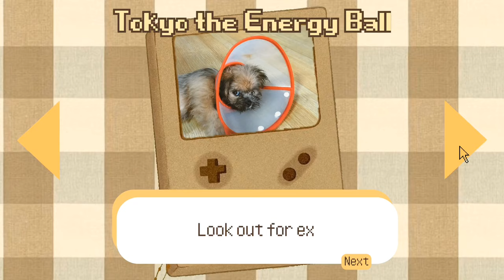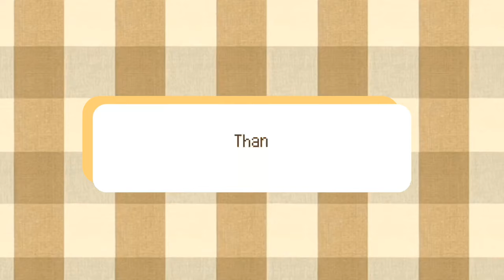Dog loves banana - 3 months old Shih Tzu | TOKYO’S DIARY EP. 2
Watch in HD and adjust volume if needed.

Want more cute photos of Tokyo? Follow her on instagram: Tokyo the Sweet Tzu 🇯🇵 (@tokyo_theshihtzu) • Instagram photos and videos

Your thoughts and suggestions would be highly appreciated so please do let me know.

If you are reading this, then I woof youuu! 🤎